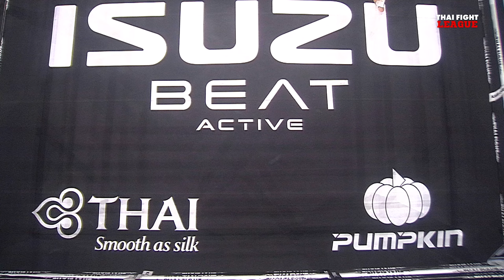อิบราฮิม ทวาห์รี VS อัฟชิน โคดายารี่ | THAI FIGHT LEAGUE #22 | ไทยไฟท์ลีก #22